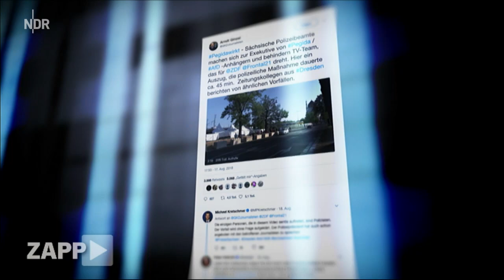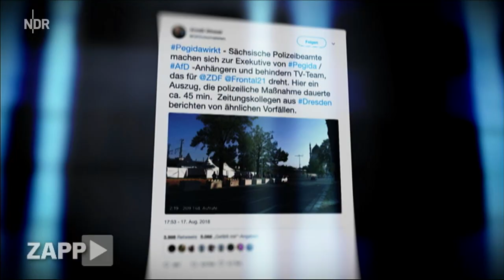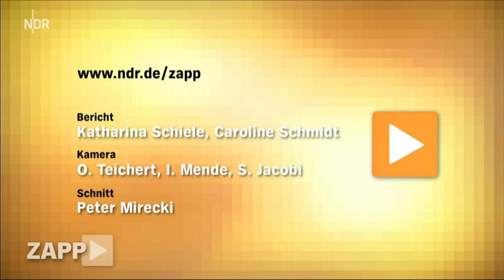Demo in Dresden: Pegida vs. TV-Team | ZAPP | NDR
Bei einer Pegida-Demo in Dresden wird ein ZDF-Kamerateam von Demonstranten und der Polizei an der Arbeit gehindert. Ein Eingriff in die Pressefreiheit?